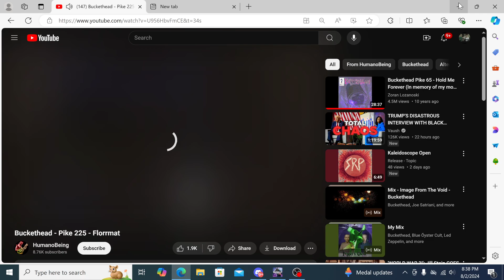LoL S5W3 Jets vs Bills